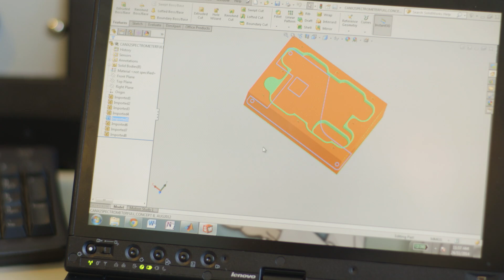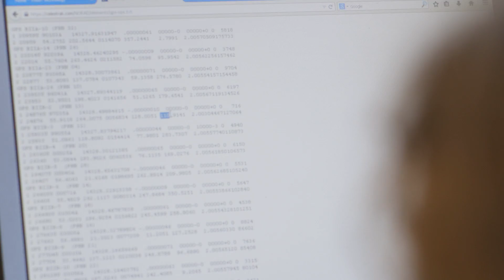Being a space engineer at the Algonquin Radio Observatory (Thoth Technology)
The NSERC / Pratt & Whitney Canada Chair for Women in Science and Engineering for Ontario has partnered with Techsploration to produce three videos of leading women in engineering for their Women in Action series of videos. We were so excited to meet with Catherine and learn about the cool things she does on a daily basis at the Algonquin Radio Observatory.